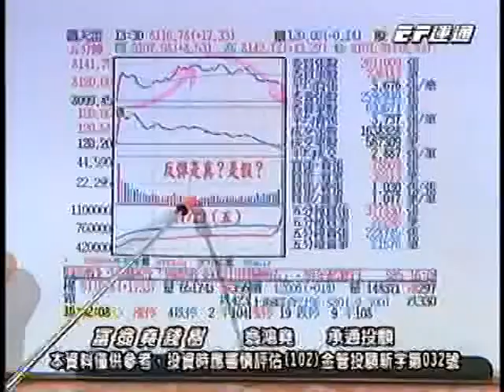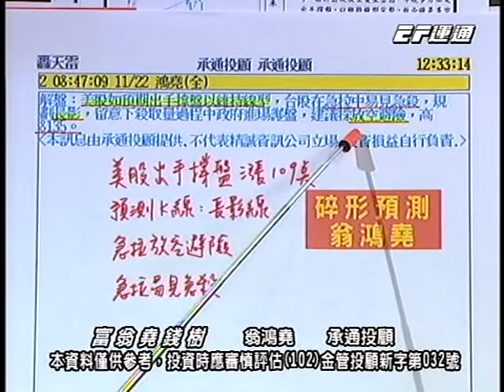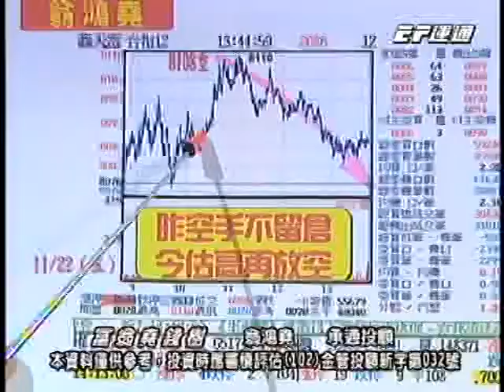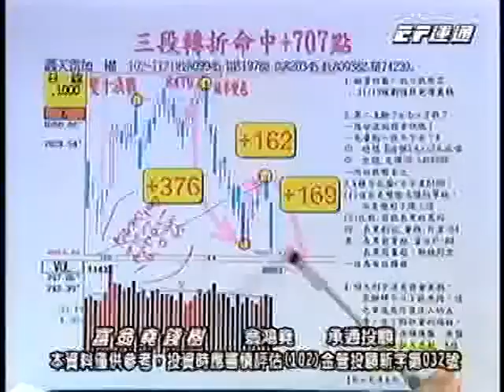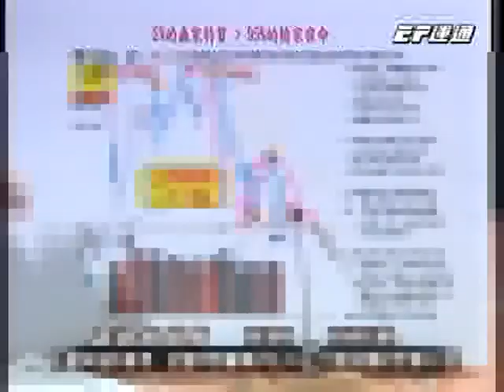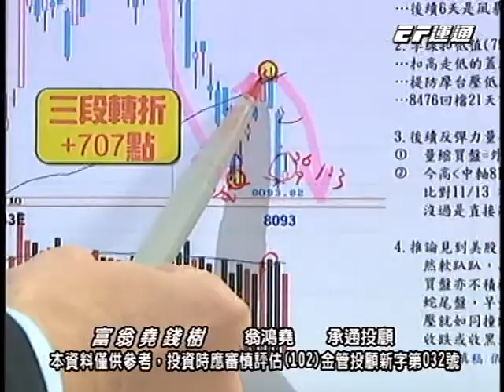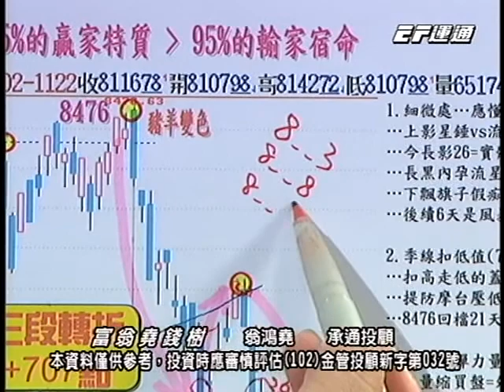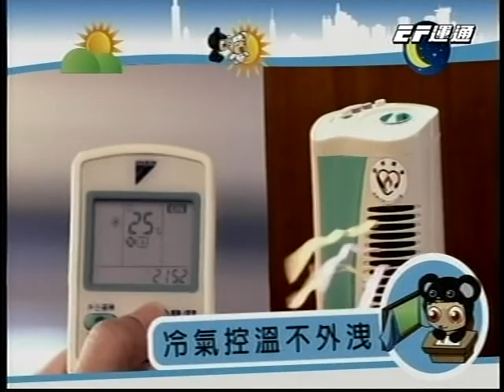20131122 1630 翁鴻堯 富翁堯錢樹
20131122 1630 翁鴻堯 富翁堯錢樹 運通財經台(EFTV)